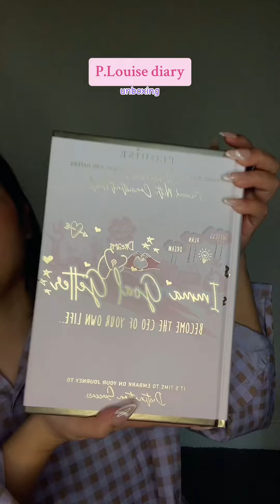tiktok viral P.Louise imma goal getter diary unboxing💗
the link below will take you to my tiktok shop UK to purchase: